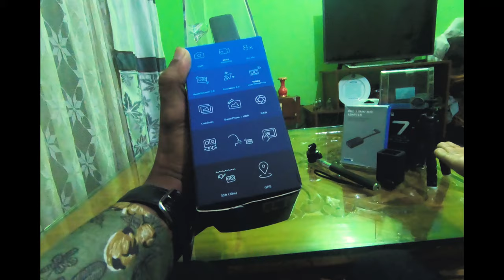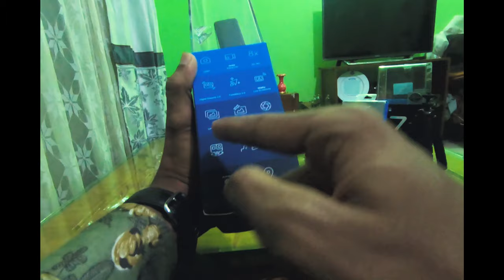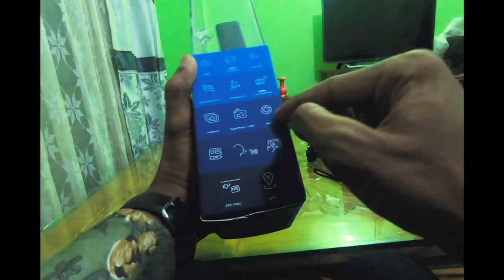GoPro Hero 8 Black Unboxing 🔥 Pro & Con 🔥 Bangla Review 2020 🔥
In this video, we are taking a look at the new GoPro Hero 8 Black that was introduced by GoPro. I do an unboxing to take a look at what comes inside. We take a look at the new form factor and design changes. I do a quick run-through of the setup procedure after powering it on for the first time. There are some important firmware updates that need to be installed, so do skip that step. Lastly, we take a look at the new menu layout and how to access some of the new features such as Hypersmooth 2.0, TimeWarp 2.0 and the new Video night-lapse mode.

The boring tags:

captainfinn, CaptainFINN, GoPro Hero 8, Hero 8 Black, Hero 8 Black Unboxing, GoPro Hero 8 Black, gopro hero 8 black,
GoPro hero 8 black unboxing, hero 8, gopro hero 8, gopro bangla review, GoPro Hero 8 Unboxing in bangla,
GoPro Hero 8 Review in Bangla, gopro hero 8 price in bangladesh, HyperSmooth, GoPro, Hero 8 Black, Hero8,hero 8 black unboxing
Hero 8, Special Bundle, gopro 8 unboxing 2020, gopro 8 unboxing, Hero 8 Black pro & con, pro & con,hero 8 pro & con,